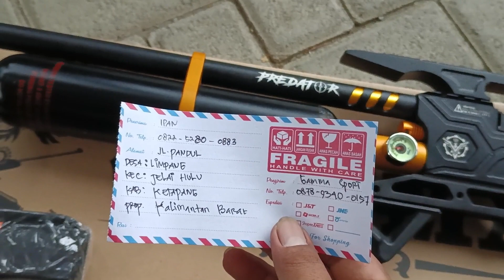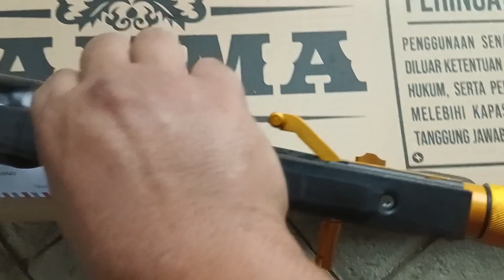PREDATOR,, KITA KIRIMKAN KE KALIMANTAN..!!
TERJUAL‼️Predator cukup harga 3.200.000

Untuk pemesanan & info bisa w.a 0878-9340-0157..
Bisa cod
Chanel GAMMA  sport ini, kita buat untuk menghindari penipuan tentang pembelian senapan angin khususnya kaliber 4,5‼️
Dan pastinya disini kalian bisa membeli senapan angin online dengan cara bayar di tempat,pengiriman melalui kantor pos dan pastinya akan lebih aman bagi para konsumen yang ingin membeli senapan online
Dan tak lupa disini kami menyediakan senapan senapan yang berkualitas khusus merk GAMMA

Info penting :
"Pihak Toko CAHAYA sport hanya melayani pembelian online,,sistem pembayaran langsung/cash ataupun sistem COD/BAYAR DI TEMPAT,dan Kami Tegaskan untuk para teman2 bediler,,pihak Toko CAHAYA sport tidak pernah mengkreditkan suatu senapan,dan sebaiknya waspada untuk para sobat bediler jika ada pihak lain menjual dengan sistem kredit,,ITU SUDAH KAMI PASTIKAN PENIPUAN !!""